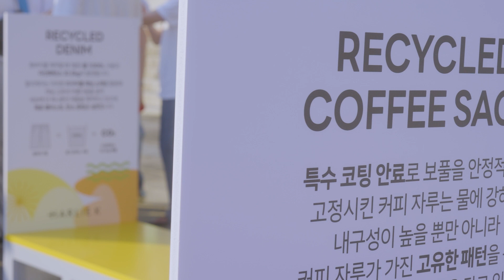Think Green with a Rock Festival - 2023 Let's Rock Festival Highlights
2023 Let’s Rock Festival Highlights
(HYOSUNG x Harlie K)